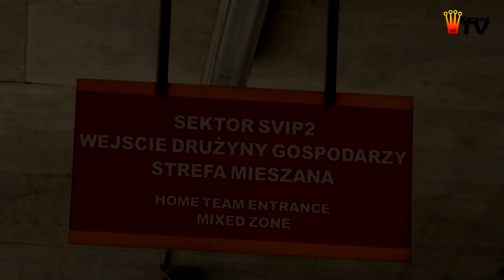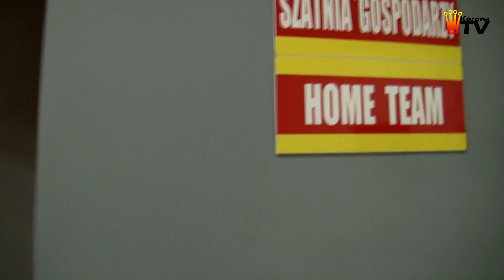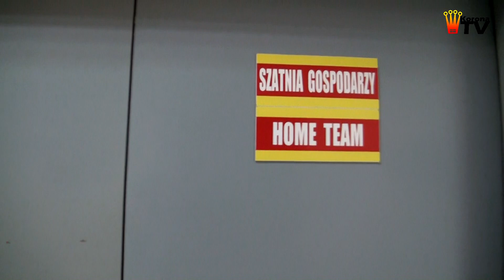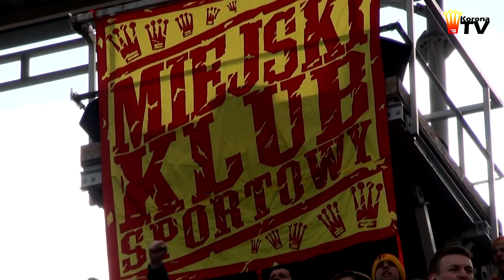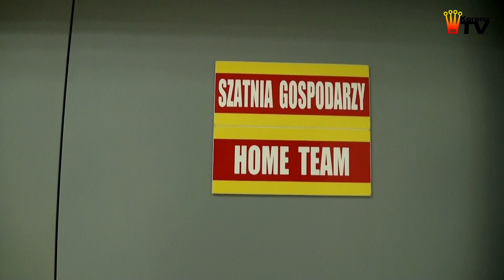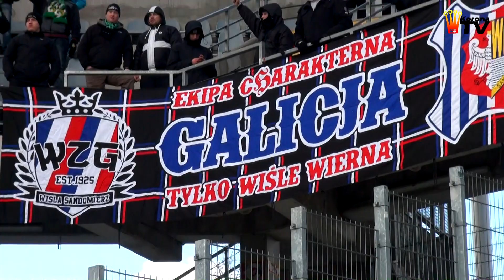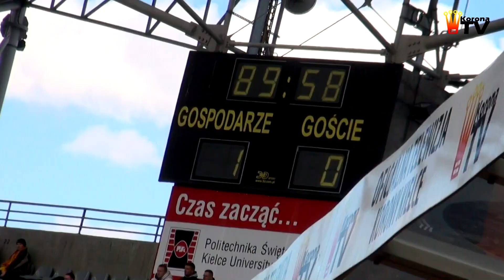Korona Kielce - GKS Bełchatów 1:0 - kulisy meczu (07.04.2013 r.)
Korona TV zaprasza do oglądania kulis meczu Korony Kielce z GKSem Bełchatów. Spotkanie zakończyło się wynikiem 1:0 dla kielczan, gola zdobył Vlastimir Jovanović.